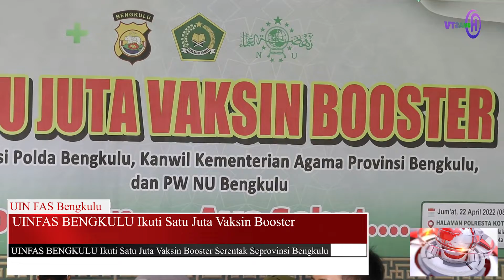UINFAS Bengkulu Ikuti Satu Juta Vaksin Booster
UINFAS Bengkulu ikuti satu juta vaksin booster yang dilaksanakan pada kamis, 21 April 2022 di halaman KAntor PWNU Bengkulu. Kegiatan ini Di laksanakan dengan berkolaborasi dengan Polda Bengkulu, Kanwil Kementerian Agama dan PW NU Bengkulu.